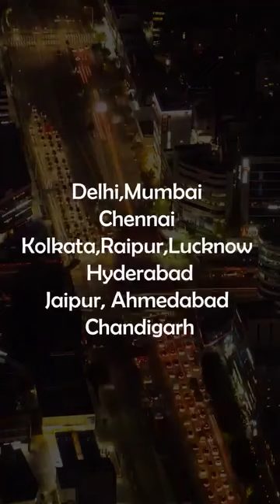BSNL walon Ko Mila good news/BSNL mein elaan kar diya Fauji Dudh ka